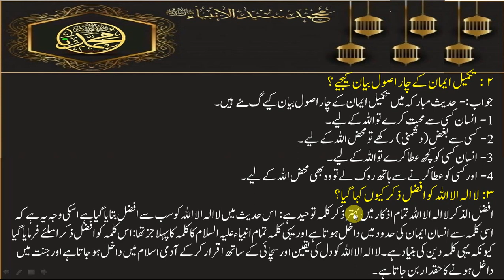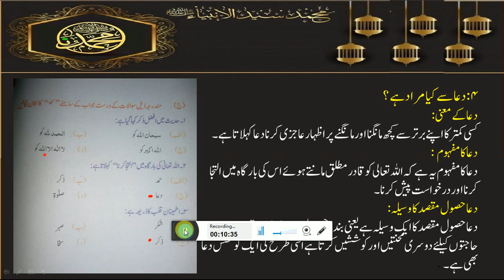Muntakhab Ahadees 1 to 05 / منتخب آحادیث / مشقی سوالات / Page no 55 / Class 9th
UrduNotes Poetry,XIUrduNotes XIIUrduNotes ModelPaper KarachiBoard IXUrdu PSt BCom BA Islamiat SirNaveedKhalid AdamJeeNotes BrightSuccessNotes ModelPaper GuessPaper2023 paperPattern Urdu-9,PaperPattern2023,Guesspaper ,AllBoardofSindh,Newmarkingscheme,UrduNotes Poetry Exam, PaperPresentation, Tips XIUrduNotes XIIUrduNotes ModelPaper KarachiBoard This is New Book of Islamiyat for class IX Science and General Students. This book is published by Sindh Textbook Board
islamiat new text book..
Sindh text book board
new syllabus for islamiat

Quran Majeed ka Taaruf and Fazail   /Class_9 Islamiat Compulsory (Lecture no 02)

Surah Baqarah Ayat 177 / Class 9th / Ayat no 1 (Lecture no 03)

Surah al Nisa Ayat 1,2,4,5 / Class 9th Islamiat / 2,3,4,5 منتخب آیات  (Lecture no 04)

Surah e Nisa Ayat no 6 to 10 / Class 9th Islamiat / منتخب آیات نمبر ۶،۷،۸،۹،۱۰   (Lecture no 05)

Ilm Ki ahmiyat wa fazeelat / Class 9th Islamiat / علم کی اہمیت و فضیلت     (Lecture no 06)

Aqeeda Toheed / عقیدہ توحید  (Lecture no 07)

Aqeeda e toheed & aqeeda e risalt / عقیدہ توحید ، عقیدہ رسالت / (Lecture no 08)

Muntakhab Ahadees /Hadees no 1,2,3,4,5 / Class 9th (احادیث کا ترجمہ و تشریح ) / (Lecture no 09)

9th Class Islamiat Exercise Muntakhab ayaat 1-5 ​منتخب آیات /مشقی سوالات /  (Lecture no 10)

9th Class Islamiat Exercise Muntakhab ayaat 6-10 منتخب آیات /مشقی سوالات /جماعت نہم (Lecture no 11)

9th Class Islamiat Exercise Muntakhab ayaat 11-15 منتخب آیات /مشقی سوالات  Page no 33 /جماعت نہم /(Lecture no 12)

Muntakhab Ahadees 1 to 05 / منتخب آحادیث / مشقی سوالات /Page no 55  /(Lecture no 13)